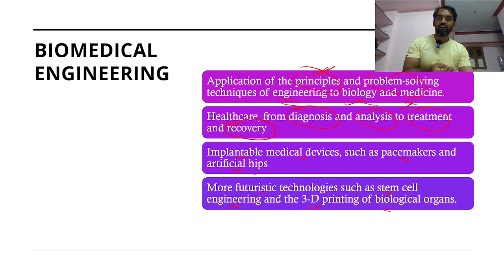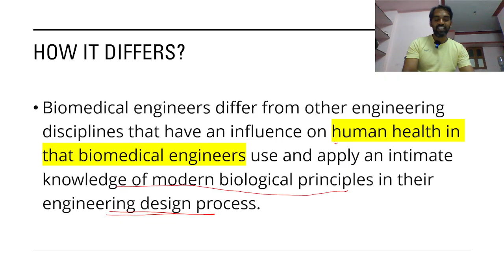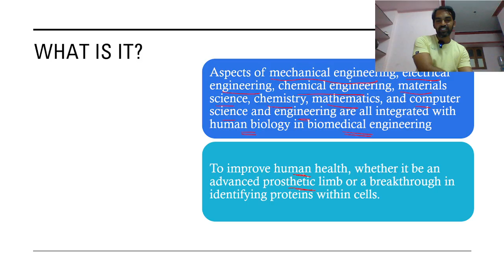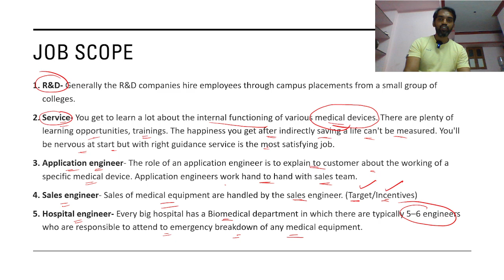Biomedical Engineering in Tamil | Biomedical Engineering Salary | Job Opportunity | Fees